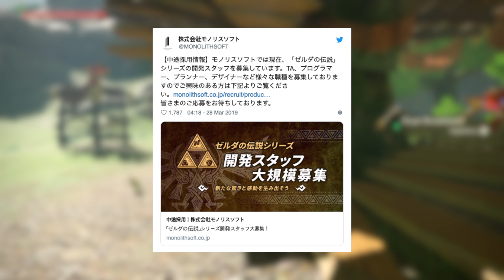Xenoblade Studio Hiring for New Legend of Zelda Game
Monolithsoft are hiring, and they're not hiding the fact that it's for a spicy new Zelda entry!